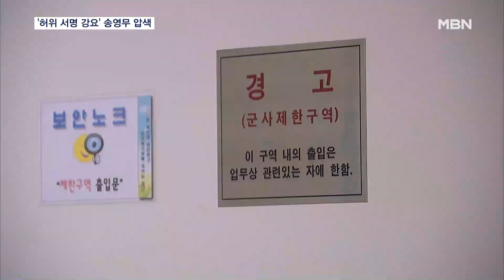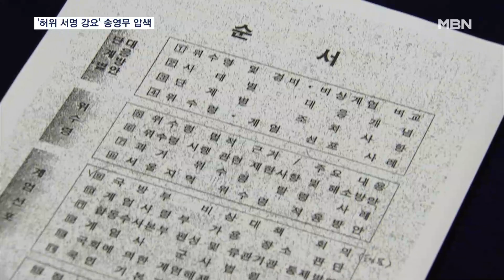공수처, 송영무·국방부 등 압수수색…"계엄문건 관련 서명 강요" [MBN 뉴스7]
【 앵커멘트 】
  공수처가 문재인 정부의 첫 국방수장인 송영무 전 국방부 장관의 자택과 국방부 등에 대해 압수수색에 나섰습니다.
  송 전 장관이 박근혜 정부 당시 자신이 '계엄령 문건은 문제가 없다'고 발언했다는 보도 이후 해명 서류를 만들며 직원들의 허위 서명을 강요한 정황이 포착된 겁니다.
  심가현 기자입니다.

【 기자 】
  송영무 전 국방부장관이 거주중인 경기 용인의 한 아파트입니다.

  공수처가 이 곳과 서울 용산 국방부를 포함해 전 국방부 직원 2명의 자택과 사무실 강제수사에 착수했습니다.

  송 전 장관은 지난 2018년 박근혜 정부 당시 국군기무사의 계엄령 검토 문건에 대해 '법적으로 문제가 없다'고 말한 것으로 언론에 보도되면서 논란이 된 바 있습니다.

  공수처는 이후 송 전 장관이 이를 반박하는 내용의 '사실관계확인서'를 만들며 휘하 간부들에게 서명을 강요한 것으로 보고 있습니다.

  송 전 장관을 입건한 공수처는 압수수색을 통해 이 사실관계 확인서가 남아있는지 확인하고 있습니다.

  당시 기무사 문건에는 시위 진압을 위한 위수령 발령·계엄 선포 등을 검토한 내용이 담겼는데, 이후 정부가 합수단을 꾸려 대대적인 수사를 벌였고 기무사는 해체 후 재편성됐습니다.

▶ 인터뷰 : 문재인 / 대통령 (지난 2018년 7월)
- "기무사의 세월호 유족 사찰과 계엄령 검토는 그 자체만으로도 있을 수 없는 구시대적이고 불법적인 일탈 행위입니다."

  공수처는 이날 확보한 자료 분석을 마치는 대로 송 전 장관를 포함해 관계인 소환 조사를 이어갈 예정입니다.

  영상취재 : 이성민 기자